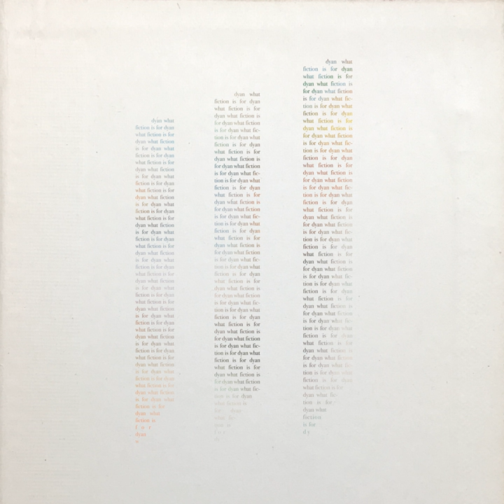What Fiction Is For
What Fiction Is For · Dyan